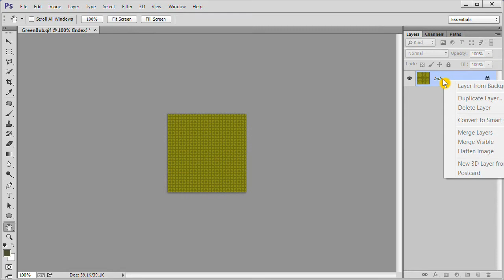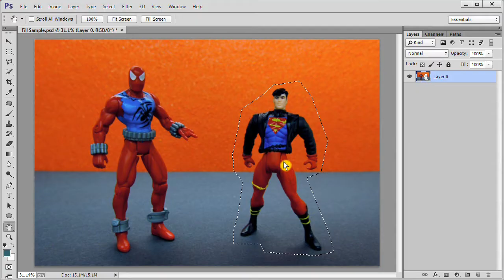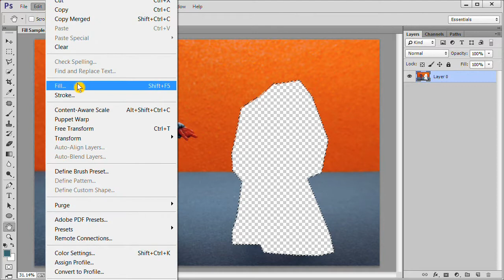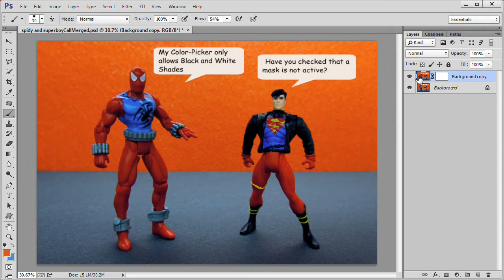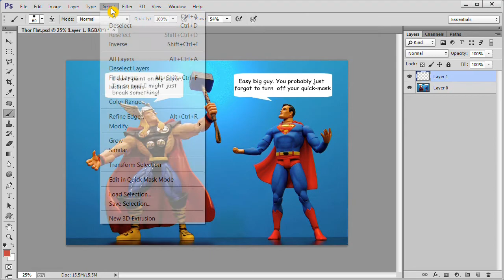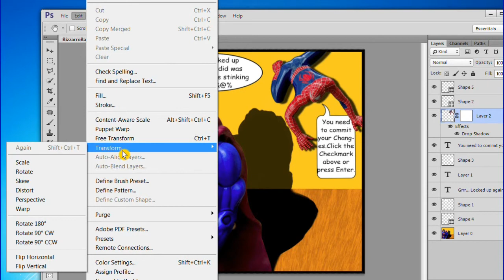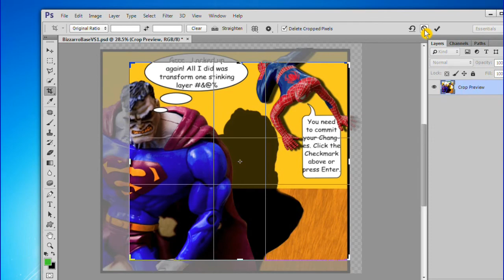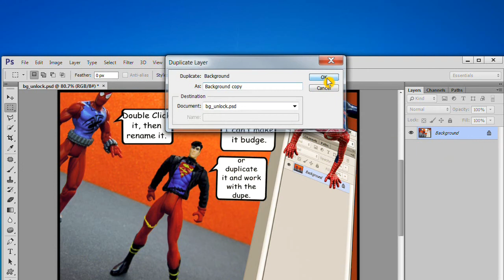Stuck in Photoshop - 8 Ways to Avoid Frustration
Description: For those of you who are Photoshop beginners. Have you ever been stuck in Photoshop. For some unknown reason you can't click on a tool or adjust the display size of a brush. Sometimes, nothing seems to work as if the program is in lock-down mode. In this tutorial I will show you some of the common problems and how to solve them. In this video I cover Stuck in Full-Screen, Locked by Indexed-Color image, Brush Stuck in Cross-hairs, Content-Aware not working, Colors Stuck in Gray-scale,Problems after Quick-mask edit, Actions requiring Commit, and Locked background layer. These all occur in most versions of Photoshop and Photoshop Elements.

This video was made for instructional and educational purposes. In it I teach people how to avoid common problems using Adobe Photoshop a. No copyrighted materials were used in this video.

Spiderman on Wall image is by Huhu at de.wikipedia
who has released it to the public domain.